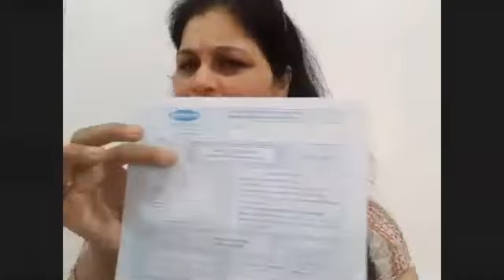STUDY & EXAM GUIDANCE SOHAM GURUKUL | STUDY THE RIGHY WAY | RC RAJESHWAR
in this video you will find easy explanation of the concept mentioned in the topic.  Rajeshwar channe is the author of Book on memory techniques Study The Right Way!,
He has a vision of helping 10 laks students and parents by making study easier, faster and better. For this he uses 14 different memory and mnemonics techniques.
He is professional Career Counselor, Teenager Mentor / coach, Study Skills expert and a parenting Coach.